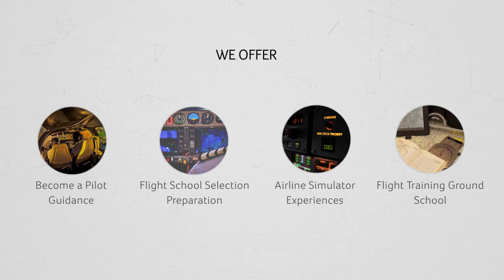Silverline Promo 2016